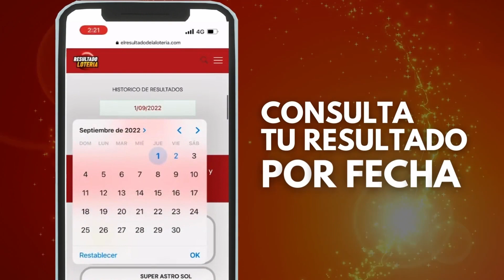☀️ Resultado loteria DORADO MAÑANA del JUEVES 15 de SEPTIEMBRE de 2022 (ULTIMO SORTEO DE HOY) ✅✅✅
loteria dorado dia,
dorado mañana hoy resultado,